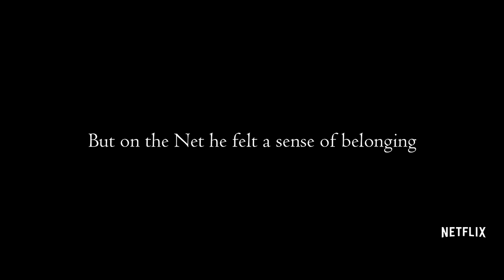Shadow Hacker | Kim Seokjin | Official Trailer | Netflix FMV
Shadow Hacker | Official Trailer | Netflix FMV | BTS Kim Seokjin
Actor Jin is coming soon

Jin act bts world
Jin acting
Bts jin acting